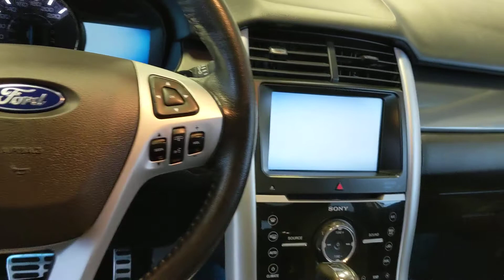J06116A 2013 FORD EDGE SPORT